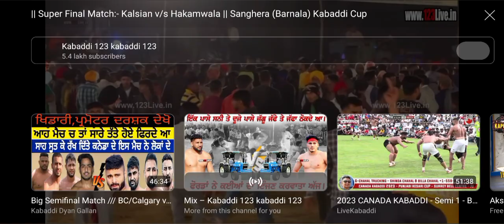kabaddilive ਕਲਸੀਆਂ vs ਹਾਕਮਵਾਲ